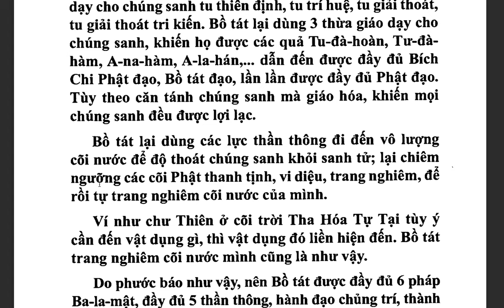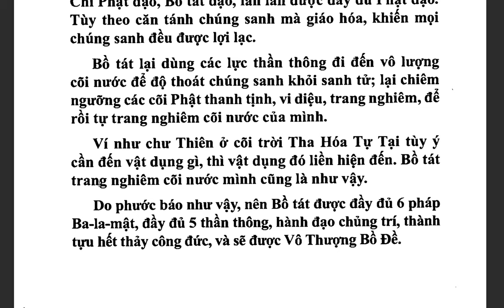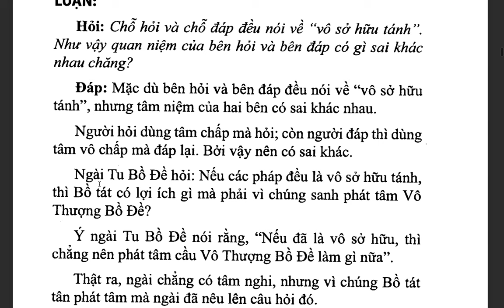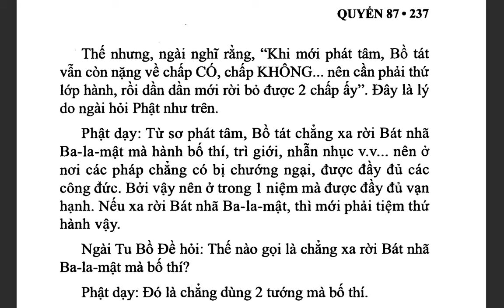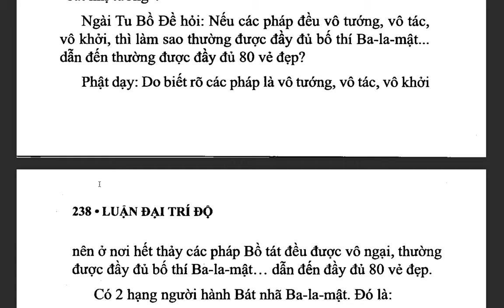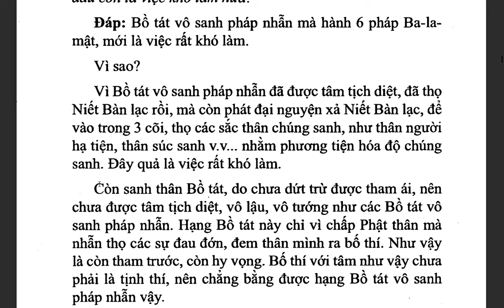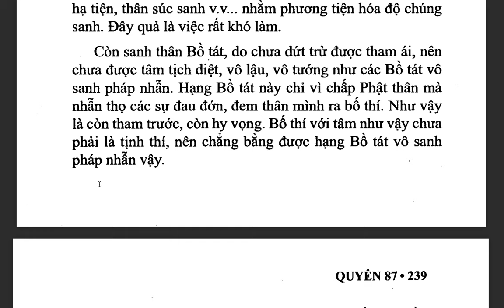Đại Trí Độ Luận| Bồ Tát Long Thọ| Hán dịch: Cưu Ma La Thập| Việt dịch: THÍCH NỮ DIỆU KHÔNG (tiếp)